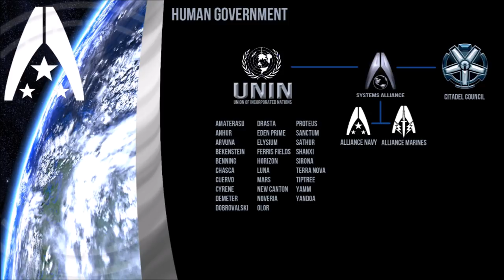SYSTEMS ALLIANCE: Cultural Index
This series spends a lot of time looking at other races, but how do the species of the Mass Effect universe see us, humans? The Humans Systems Alliance is the body that governs Earth and her colony worlds but how is it viewed by your day to day citadel citizen?

How to VOTE on what happens next:
Down below in the comments are two choices of topics left by me.
Whichever gets more likes is the species that will get the next video!

If You Like Mass Effect, Maybe Try These?

Music in this video from Mass Effect 3.
Mass Effect, Mass Effect 2 and Mass Effect 3 are produced by BioWare and published by EA, Microsoft Game Studios.